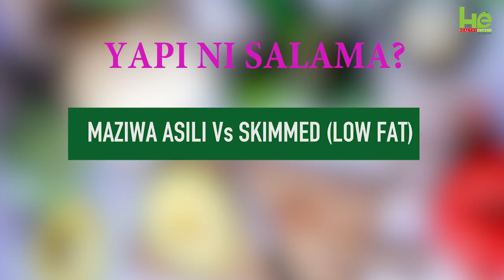Maziwa ya Kienyeji na Maziwa ya Kisasa (Low fat au Skimmed milk) yapi Salama kiafya?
Maziwa ni chakula kinachopatikana kutoka kwa wanyama. Binadamu tunakunywa maziwa ya ng'ombe mbuzi ngamia nk.
Maziwa asilia ambayo hayajachachuliwa naamanisha yaliyota moja kwa moja kwa ng'ombe huwa yana protini,mafuta vitamins (A,D,E) pia huwa yana madini ya Chuma yanayo saidia kutengeneza damu,Madini ya calcium ambayo hutusaidia kuimarisha mifupa. Haya maziwa yenye viambata hivi huitwa MAZIWA ASILIA (Full fat milk)

Maziwa ya kisasa ni yale yanayotokana na maziwa asili. Ila yamechujwa mafuta na unapokuwa unachuja mafuta unazichuja pia vitamin zinazotembea na mafuta kama vitamin A,D,E na baada ya hapo utalazimika kuweka Vitamin Feki ambazo tunasema ni "Artificial vitamin" ili kumdanganya mtumiaji kwamba zile vitamin ulizotaka kwenye maziwa teknolojia hii ya kuchuja haijazipoteza. Kumbe zimeongezwa nyingine ambapo zile asilia zimepotea.
Maziwa ambayo ni Skimmed milk ubaya wake wa kwanza huwa hayana ladha, Pili yana uwezo mkubwa wa kupandisha sukari kuliko maziwa asili, tatu hayawezi kukusaidia kudhibiti uzito wako ina maana yatakuhatarisha kupata maradhi mengi yatokanayo na kisukari kutodhibitika na uzito kutodhibitika.
Hebu tizama Video hii mpaka mwisho utaelimika.
Pata nakala ya sayansi ya mapishi upate kujinoa na nina uhakika utayavuka mateso yote unayo pitia kiafya endapo ukifuata elimu hii kwa mazingatio ya hali ya juu.